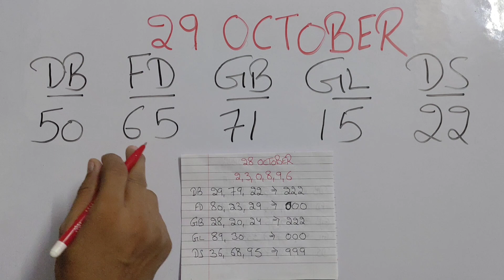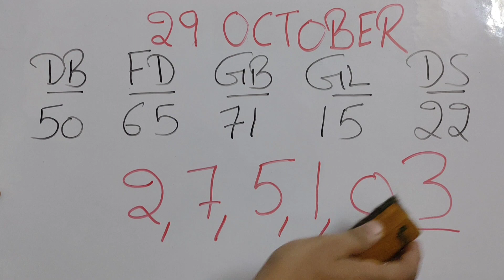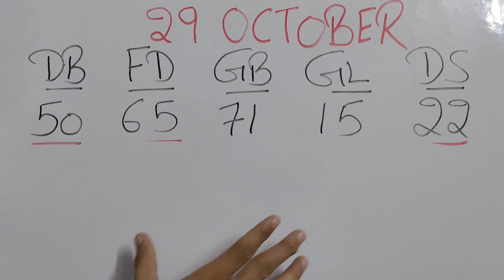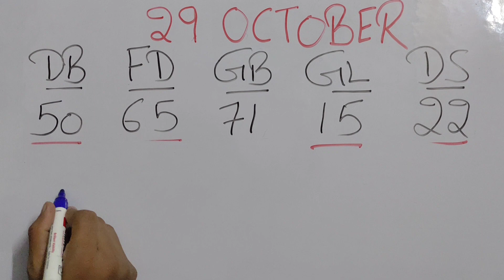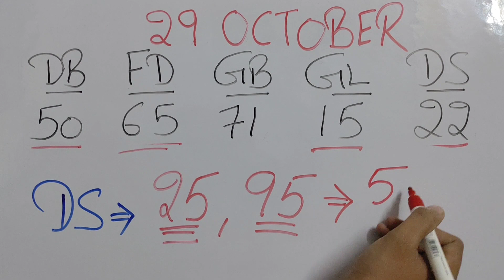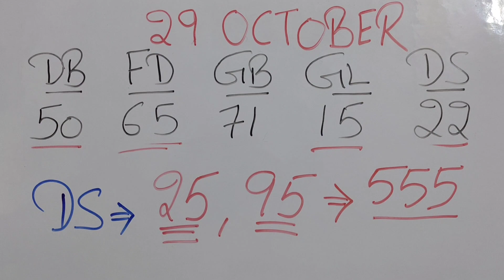October 29, 2022 || आज की सिंगल जोड़ी || दिसावर 22 के बाद ये जोड़ी खोलेगा